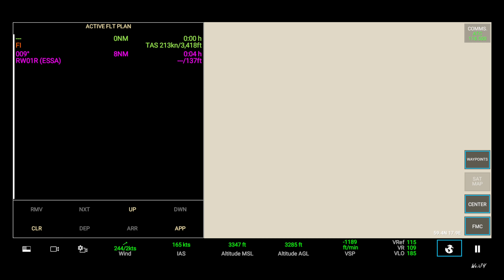Scandinavian Airlines ATR 72-600 Landing in Stockholm Arlanda Airport | RFS - Real Flight Simulator